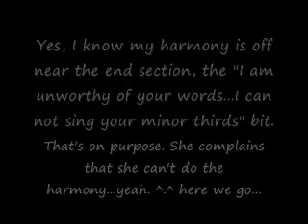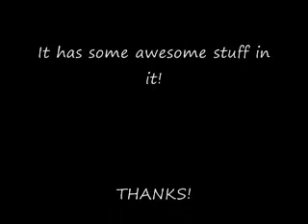Unworthy of Your Words (Sung be Me and creepyfellow)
Hello all! Been a while since i've put up a singing video!

I might try to re-record this (and several others of my previous songs) at some point..when life slows down, I have time to breath...and i'm not dealing with 24/7 allergies and/or sinus infections. Uh...they are no bueno for singing.

The is me and the wonderful Creepyfellow singing "Unworthy Of Your Words" from Forbidden Broadway. It is a parody of "Unworthy of Your Love" from Assassins by Stephen Sondheim. ^.^ Thank you so so so so so so so much creepyfellow for making the male part to this!

Also, to those of you who are nit-picky, the harmony part close to the end ("I am unworthy of your words, stephen darling. I can not sing your minor thirds") is supposed to be a little off because afterwards Squeaky complains about the harmonies that she can not sing...so there. ^.^

I hope you enjoy watching this and please check out Creepyfellow's channel! He's wonderful:

~Kaitlyn